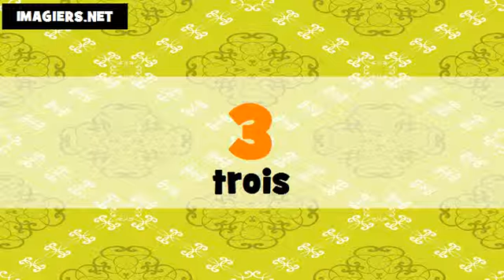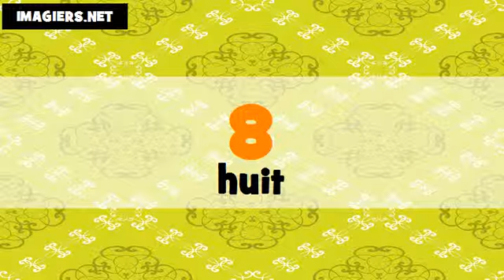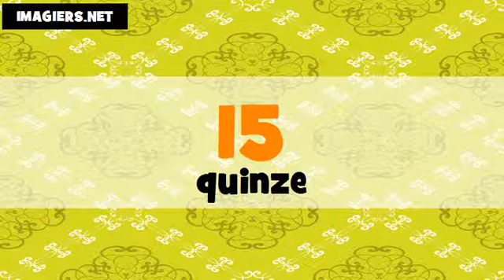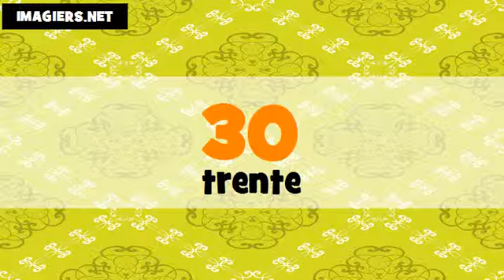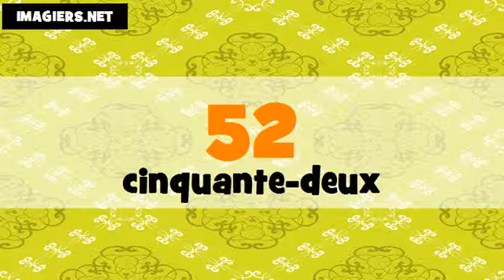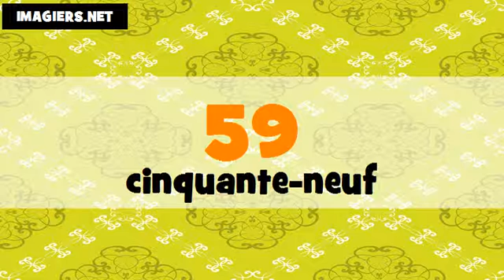Аз уча френски език # Les nombres de 1 à 100 # français # Féminin + masculin